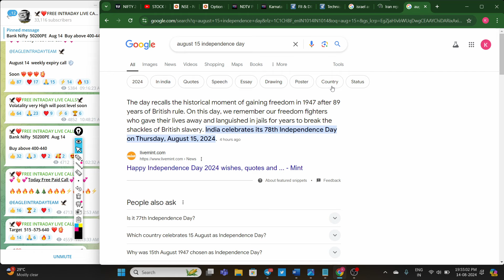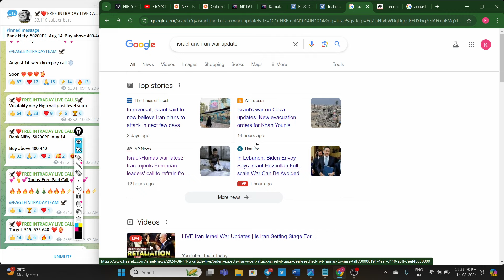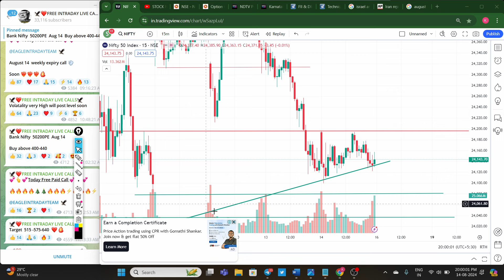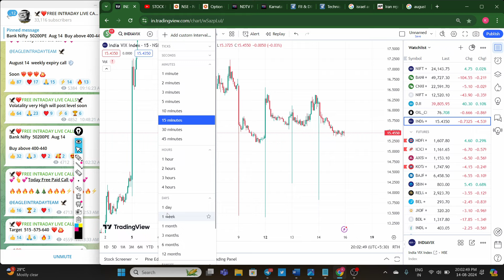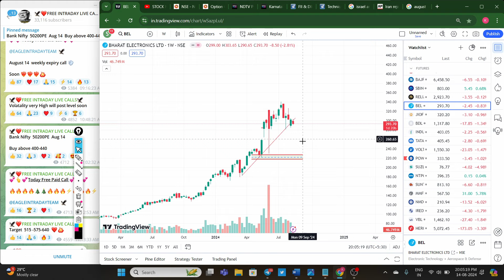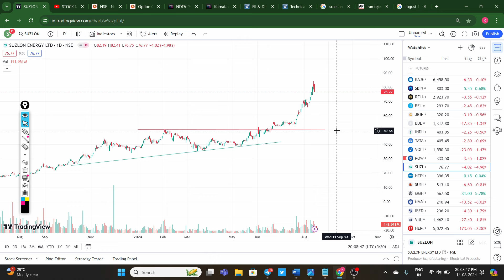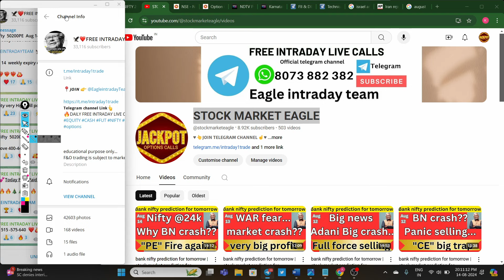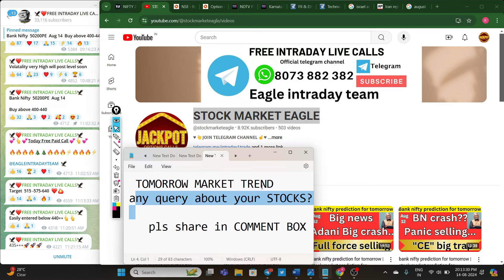bank nifty prediction for tomorrow | stock market prediction for tomorrow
nifty 50
stock market prediction
market analysis
nifty prediction
market prediction

bank nifty prediction for 14 august
bank nifty prediction malayalam
bank nifty prediction for tomorrow tamil
bank nifty prediction for tomorrow by ghanshyam
bank nifty prediction for tomorrow by experts
bank nifty prediction for tomorrow telugu
bank nifty prediction for tomorrow classy market
stock market prediction for tomorrow
stock market prediction using machine learning project
stock market prediction for election
stock market prediction using machine learning

stock market prediction for tomorrow malayalam

My portfolio earnings of stock market,
Option trading basic to advance Level course learn stock market,
How to invest in stocks beginners,
Zerodha trading tutorial for beginners,

SHARRA
TIDI Academy ಕನ್ನಡ
ProSecurities. HimanshuMiglani
CLASIC TRADER
Traders Duniya
lamSrimantha
Marketguide Trading Academy
AT CONSULTANCIES
Pivot call
equity2commodity
 Deekay Financials
SHARRA
Mr.Scalper
BAZAR KE PANDIT
Profitway Trading
Bank Nifty Analyzer
Nayan Pokharkar
CodeViser
Profit2day
Trading Burner
P R Sundar
Mr.Scalper
Deekay Financials
SHARRA
Stock Broker India
Profit2day
Nayan Pokharkar
Profitway Trading
Trading Burner